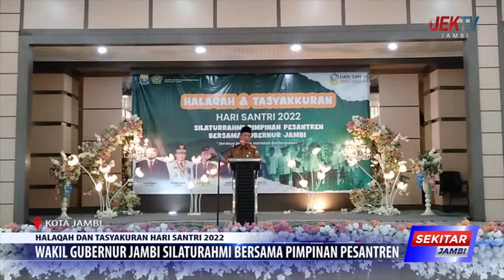WAKIL GUBERNUR JAMBI SILATURAHMI BERSAMA PIMPINAN PESANTREN